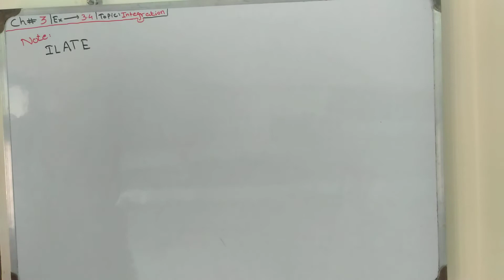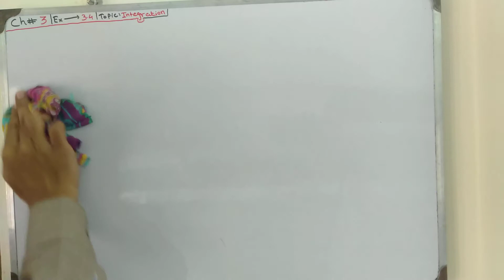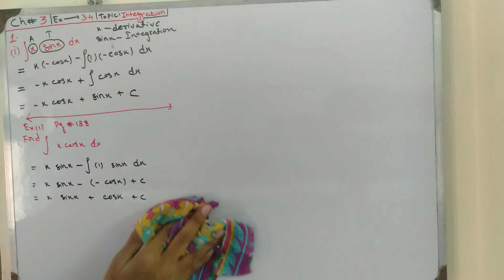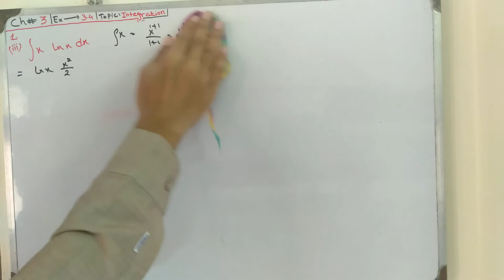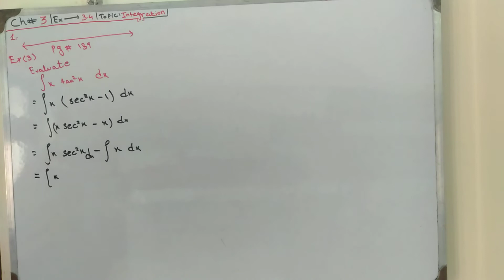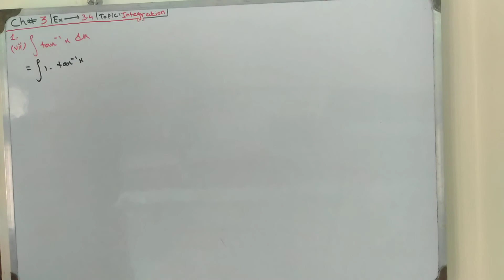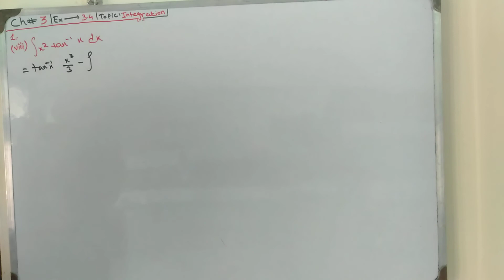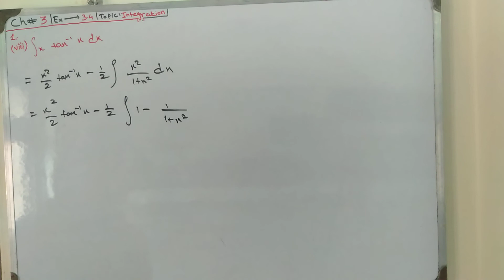FSc Part 2 Maths Ex(3.4) Q1(1-10) with examples